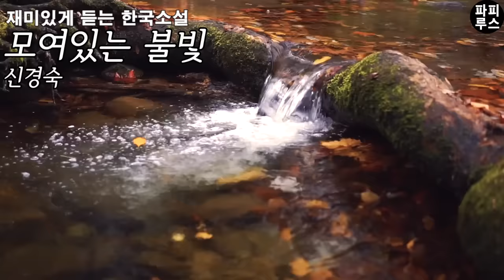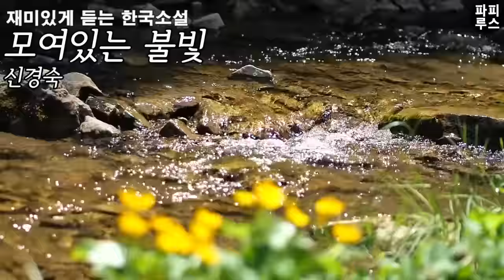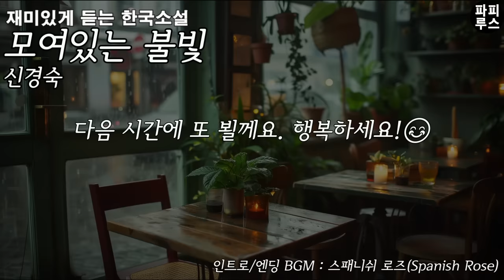너 큰일 났다! 고모님이 단단히 역정이 나셨어! 예뻐만 해 주시던 고모님이 화가나신 이유는 뭘까? [모여있는 불빛] 신경숙 단편소설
00:00:00 책소개
00:01:10 본문 읽기
01:08:11 파피루스의 아주 주관적인 감상평